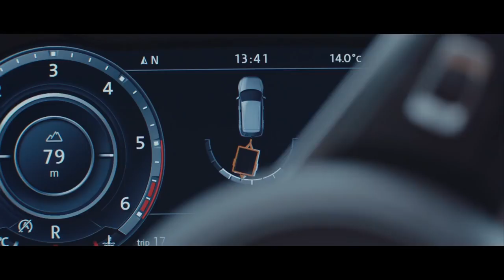Les chevaux rieurs - Pub Volkswagen (Humour)